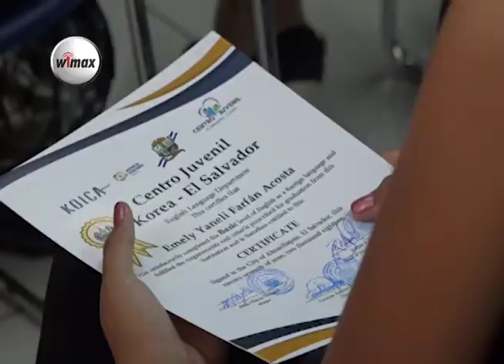Centro Juvenil de El Salvador – Corea gradúa jóvenes en idioma inglés